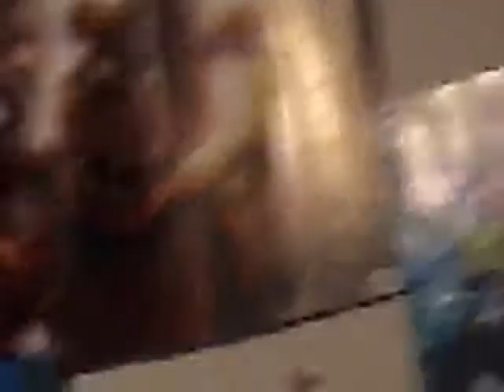FNAF FOXY pr 3